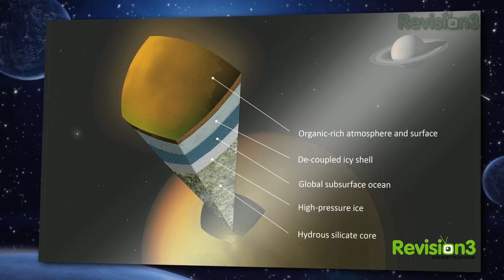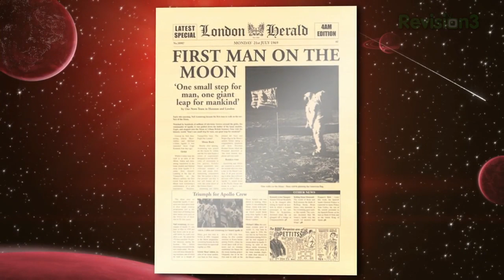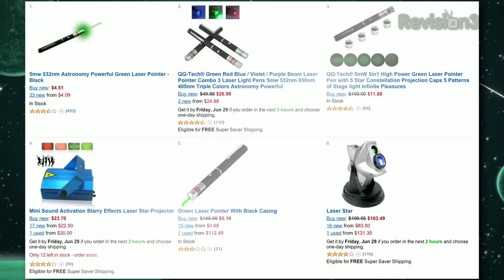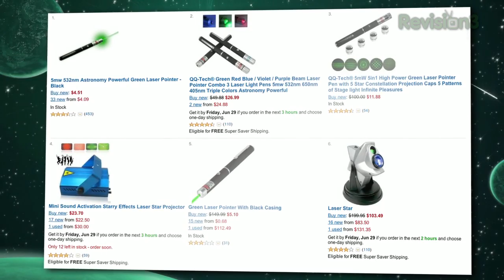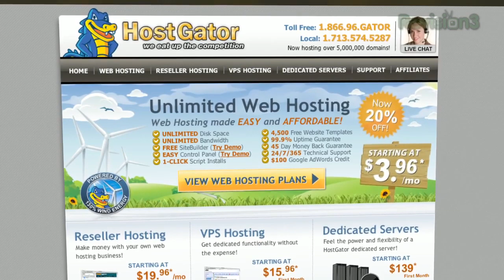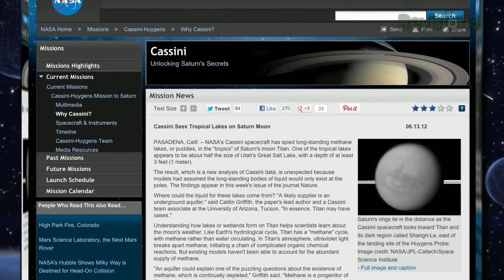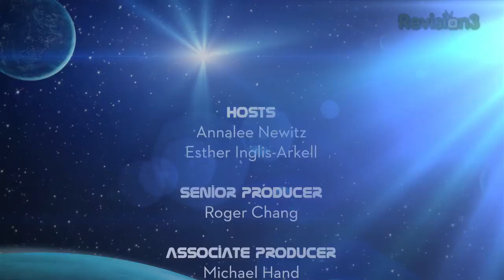How to Build a Laser Microscope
We explore the microbiome with a homemade laser microscope in Esther Gets Experimental. Plus, scientists with the Human Microbiome Project have identified more than 5 million different microbial genes from 18 areas of the human body -- what does this mean for science fiction? We also ponder the news that Saturn's moon Titan may have a vast, underground ocean made of liquid water.

How To Defeat Your Own Clone by Kyle Kurpinski